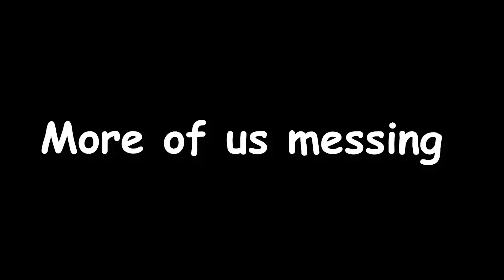WARZONE BUT WE HIGH AF (COD Highlights #5)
Call of Duty Warzone Funny Moments with the boys. More on the way. Stay Frosty.